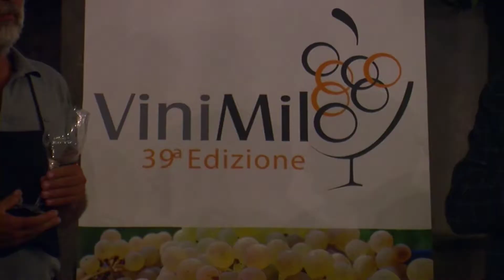Speciale ViniMilo 2019. La 39° edizione si chiude con un bilancio positivo